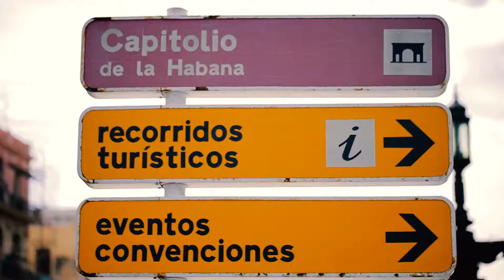Discover Cuba on your Cruise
Discover Cuba with Norwegian Cruise Line. Experience the magic of Havana on your cruise.